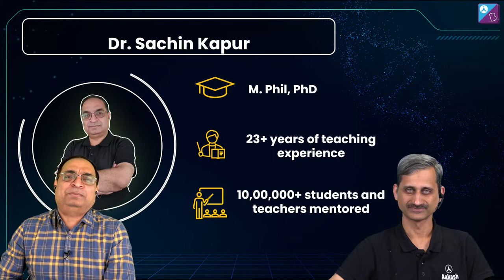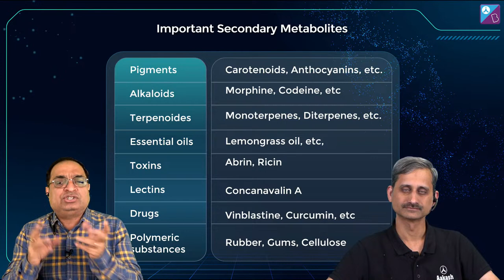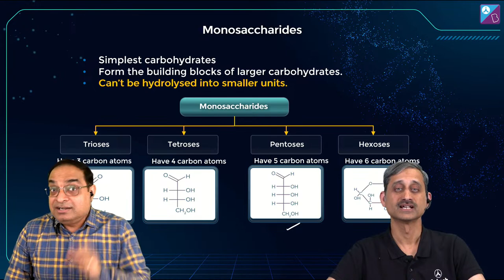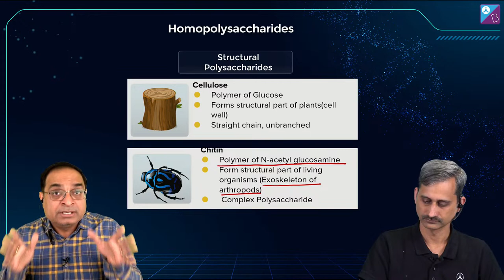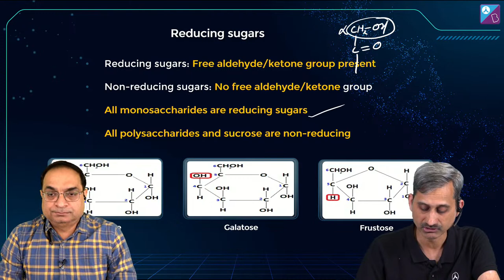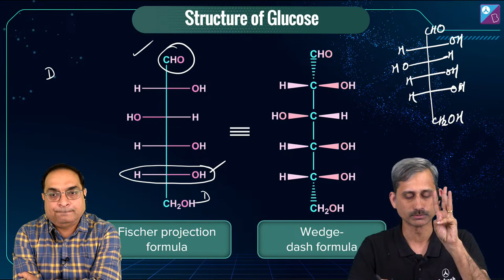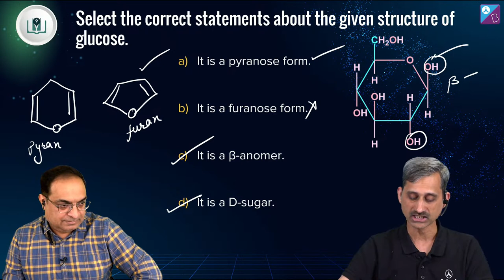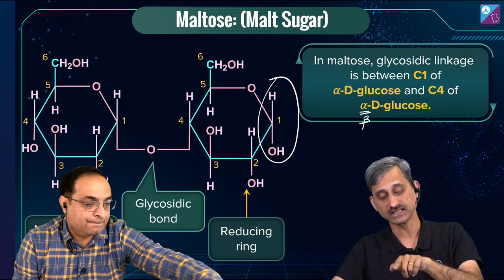Biomolecules | NEET 2023 | Class 11 and 12 Biology | Class 12 Chemistry | Sachin SIr | Anoop Sir